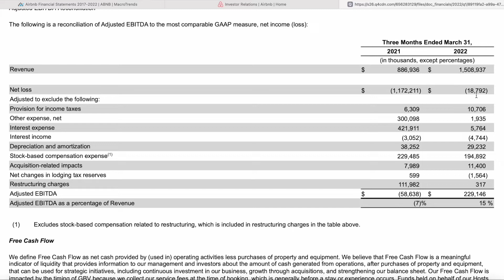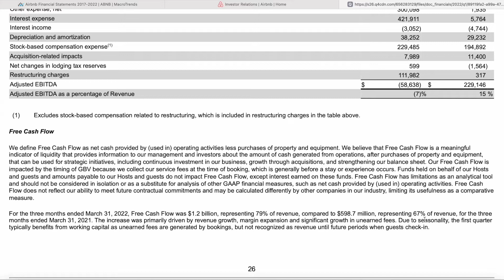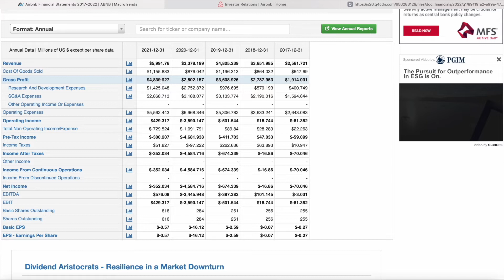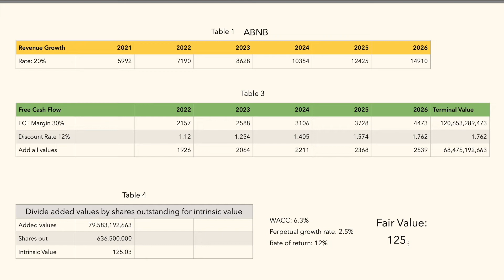Airbnb Stock Analysis: Is this stock a buy?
Airbnb stock analysis. Let's talk ABNB and if Airbnb stock is a buy. What could be the fair value for Airbnb stock price? We run a DCF model to figure out an ABNB price prediction. Join me on this video to learn Airbnb stock financials.